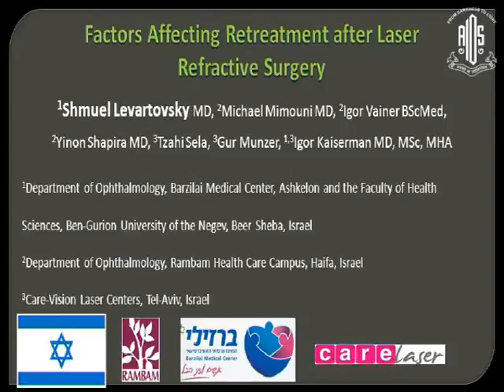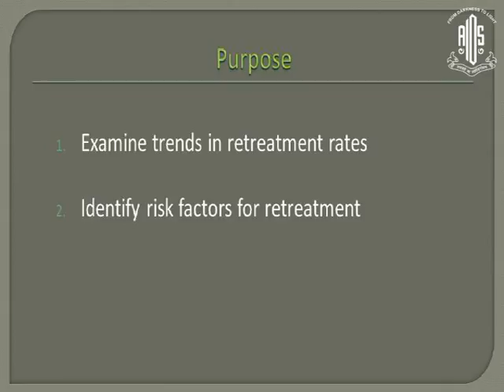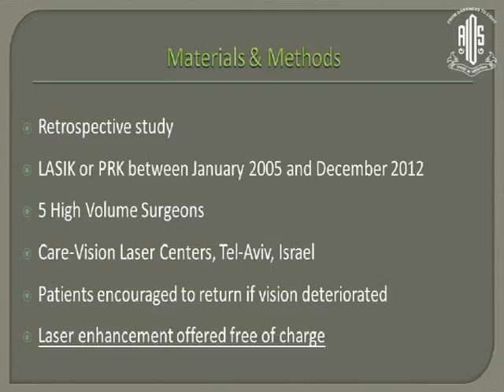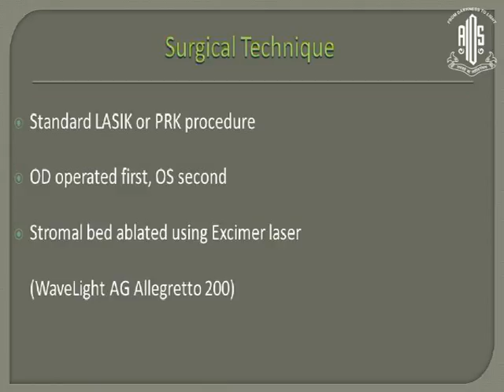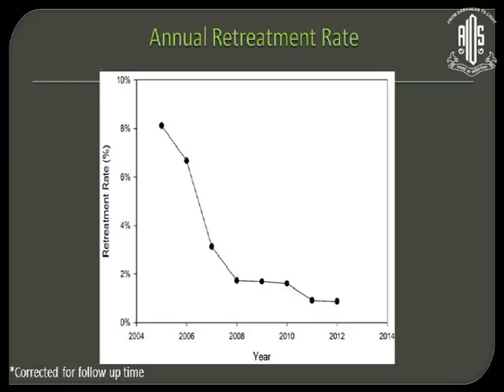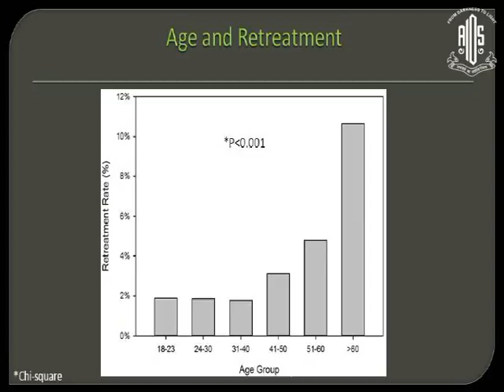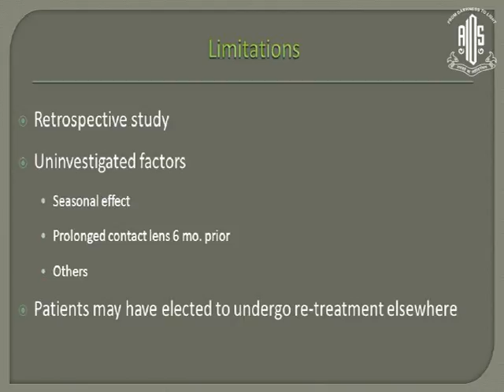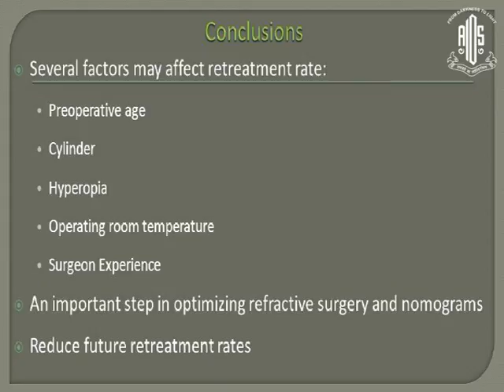Dr SHMUEL LEVAROVSKY